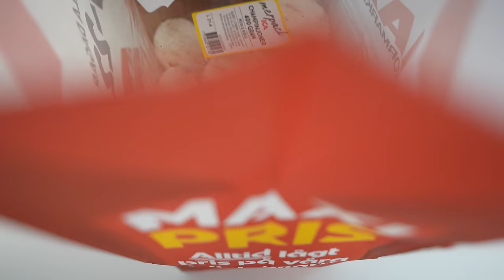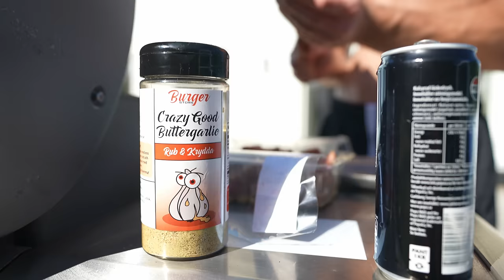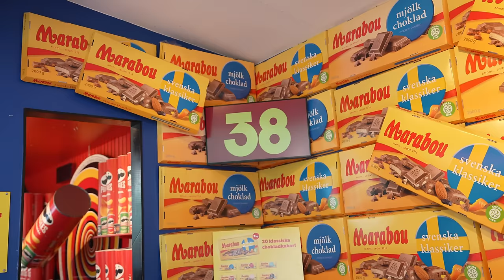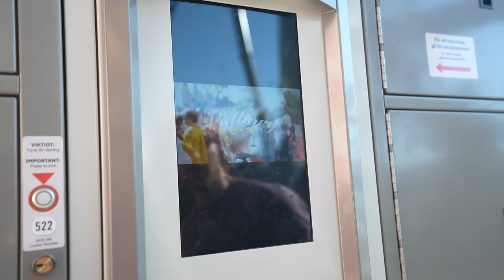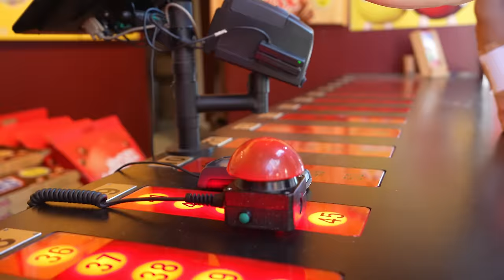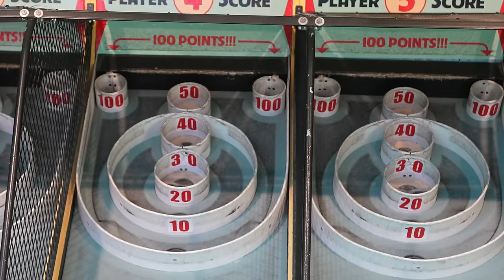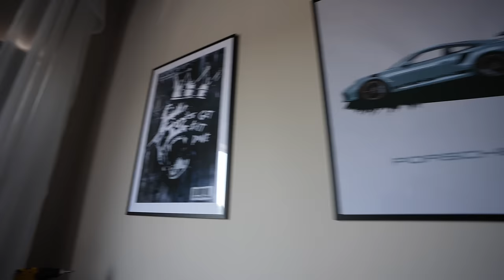Nu är sommaren här!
Nu är sommaren äntligen här och det firar vi med lite grill & skönt häng!
Reklam för Anyfin. Läs mer och ansök helt kostnadsfritt om bättre villkor på dina delbetalningar, kreditkortsskulder och lån här Använd koden SAMPE för en månad räntefritt för nya kunder.

Anyfin hjälper till att ge bättre villkor på befintliga delbetalningar, kreditkortsskulder och privatlån.
Om Anyfin kan hjälpa dig så får du ett erbjudande. Accepterar du ditt erbjudande betalar Anyfin av skulden till din nuvarande kreditgivare och du får en ny skuld hos Anyfin med bättre villkor. Ansökan i videon är bara ett demoexempel, inte en riktig ansökan.

Ett refinansieringslån på 5 000 kronor till 17.06 % nominell ränta med en återbetalningstid på 18 månader, med 18 avbetalningar om 317 kronor ger en effektiv ränta på totalt 18,46 %. Totalt att återbetala blir 5 702 kronor.